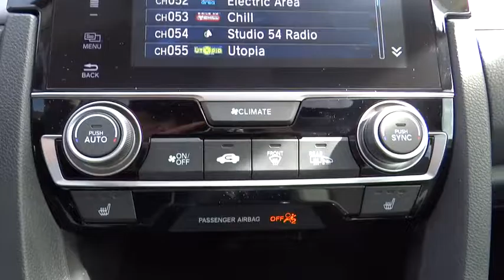2017 Honda Civic Sedan Aurora, Denver, Highland Ranch, Parker, Centennial, CO 37210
2017 Honda Civic Sedan
2017 Honda Civic Sedan EX-T - Stock#: 37210 - VIN#: 19XFC1F34HE005682